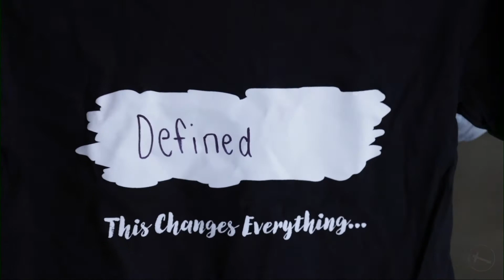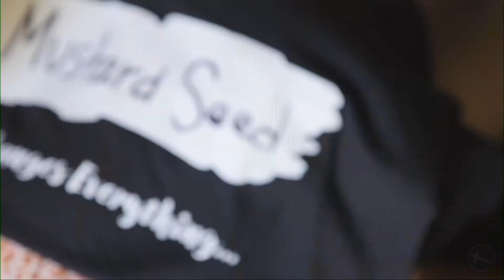Baptism: May 2021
“I’m baptizing you here in the river, turning your old life in for a kingdom life. The real action comes next: The main character in this drama—compared to him I’m a mere stagehand—will ignite the kingdom life within you, a fire within you, the Holy Spirit within you, changing you from the inside out. He’s going to clean house—make a clean sweep of your lives. He’ll place everything true in its proper place before God; everything false he’ll put out with the trash to be burned. - Matthew 3:11 (MSG)”

00:00 Caleigh Werblow (Testimony)
00:32 Julianne Verbis (Testimony)
01:05 Sophia Jimenez (Testimony)
01:13 Jake Jimenez (Testimony)
01:39 Worship (Music & Baptisms)
09:46 Lynda Smith (Testimony)
10:09 Kristen Crim (Testimony)
10:24 Eric Contresras (Testimony)
10:40 Amanda Rogers (Testimony)
10:50 Jason Konzan (Testimony)
11:22 Worship (Music & Baptisms)
19:21 Dennie Parkin (Testimony)
20:14 Kathy Springer (Testimony)
20:45 Kenny Torres (Testimony)
21:28 Joanne Villareal (Testimony)
21:50 Roddy Auer (Testimony)
22:31 Sean Fraser (Testimony)
23:12 Worship (Music & Baptisms)